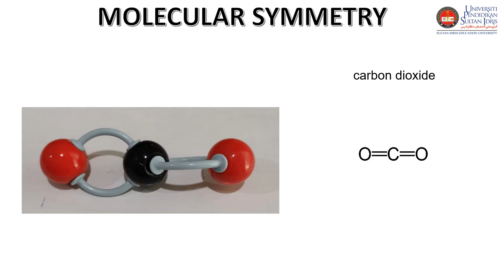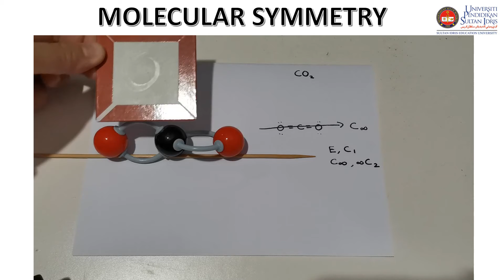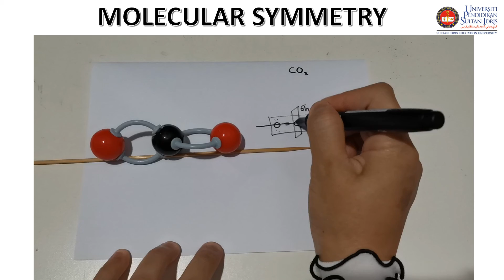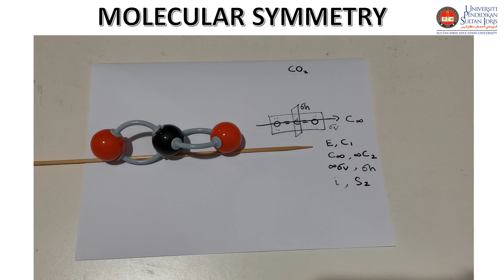D∞h high symmetry point group: carbon dioxide CO2